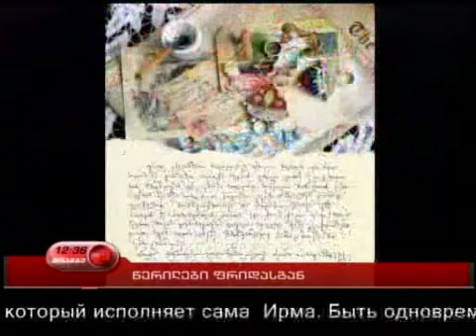Georgian channel _ Letters by Irma Sharikadze.mp4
Correspondence between Frida Kahlo and her twin sister Maritsa is demonstrated in Russia for the first time. The text was written exclusively for the project by Georgian writer Maka Goguadze. The penscript can be found below the photographs.